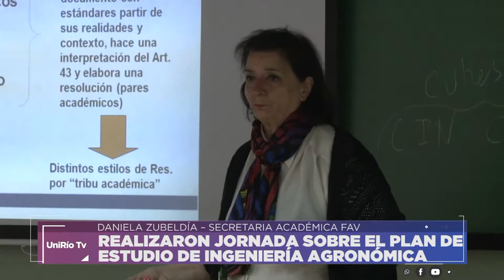REALIZAN JORNADA SOBRE EL PLAN DE ESTUDIO DE INGENIERÍA AGRONÓMICA - DANIELA ZUBELDIA